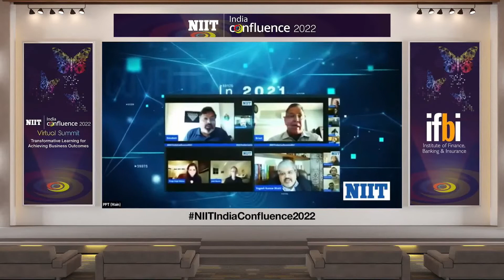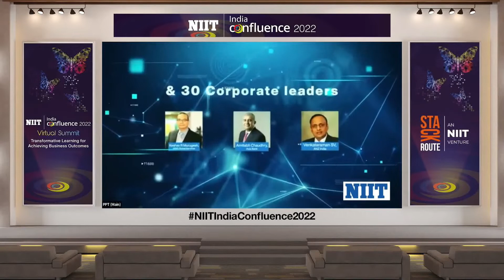Kicking it off: The Story of NIIT India Confluence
NIIT India Confluence 2022:
Every year, NIIT hosts Confluence, an exclusive by-invite-only event, where key Industry leaders come together to discuss the role of learning in driving performance. This time, the 5th edition of NIIT’s India Confluence is being held virtually on January 12-13, 2022. The theme for NIIT India Confluence 2022 is ‘Transformative Learning for Achieving Business Outcome’ – which takes forward the discussions held during the last year’s Confluence.

As organizations across the globe adapt to the unprecedented working conditions imposed by uncertain business environment, there is a pressing need to focus on the business outcomes. However, to Achieve the Desired Business Outcomes one requires new capabilities, a culture of innovation, problem solving skills, critical thinking, and reflection skills. Building these capabilities at scale necessitates transformative learning that inspire peoples’ minds with an immersive pedagogy and enables them with necessary skills and mindsets. Many leading organizations have leveraged transformative learning experiences to overcome challenges faced by them in achieving business outcome. And during this Confluence you will hear experiences and examples of many leading global and Indian cos of leveraging such learning practices and how they have benefited.